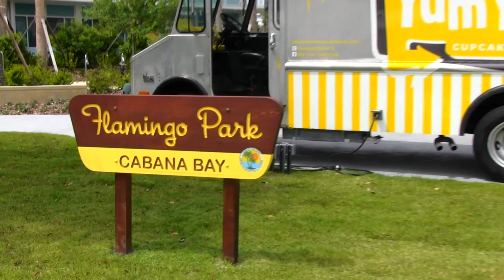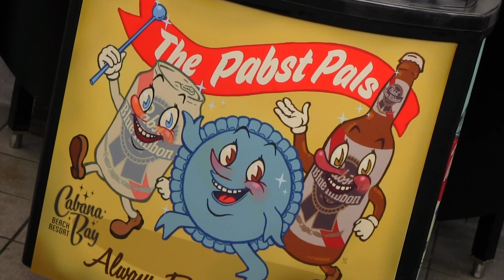Cabana Bay Beach Resort Family Suites & Cabana Courtyard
Cabana Bay Beach Resort is the newest Loews Hotel to open at Universal Orlando bringing a retro 50s/60s vibe to the resort. The first phase to open includes the Cabana Courtyard family suites along with the Cabana Courtyard pool area. The family suites sleep up to 6 including 2 queen beds and a pull out couch. Other amenities include 2 flat screen TVs, a mini refrigerator and sink. The Cabana Courtyard has a ton of features to keep every one happy including the Atomic Tonic bar, the iconic diving tower water slide, sandy beaches, pool tables, ping pong tables, private cabanas and food trucks that roll in daily.

for more information on the Cabana Bay Beach Resort at Universal Orlando